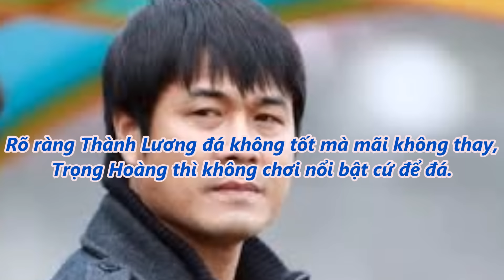tin tức 24h - Khó hiểu cách dùng người của HLV Hữu Thắng